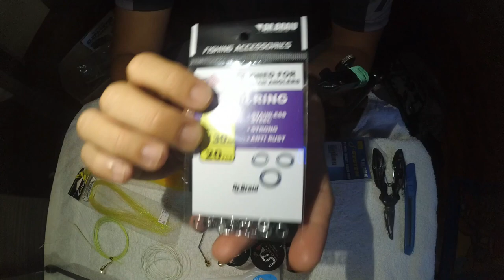Cara Ikatan Assist Hook Bagi Pemula ll Padu Teruk #12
Assalammualaikum  dan salam para2 angler...
Video kali ini aku memaparkan cara mengikat Assist Hook Terkuat dan Terjimat  di abad ini untuk Fast Jigging untuk para2 jigger yang baru menceburi bidang jigging...

Semoga dapat membantu buat para2 angler dan terus maju dalam hobi yang kita ceburi...

Korang boleh cari barang2 Assist Hook yang aku pakai di Shopee